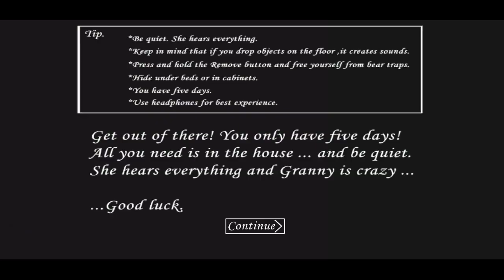جراني و انجلينا تحولوا إلى وينزداي ؟ 🤯 في جراني التحديث 1.8 ?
جراني إصدار 1.8 التحديث الجديد الجده و العنكبوت  تحولوا إلى شخصية وينزداي الشهيره مود جديد  جراني 1.8 تختيم كامل الهروب من الصرف الصحي أنجلينا

 برامج مستخدمه في الفيديو :-
الصورة المصغره :- picsArt
مونتاج الفيديو :- capCut
المزيد من الفيديوهات :-)
لاتنسى❤️ الاعجاب بـ الفيديو و الأشتراك في القناة تشجيعاً لنا لنستمر في نشر المزيد من الفيديوهات